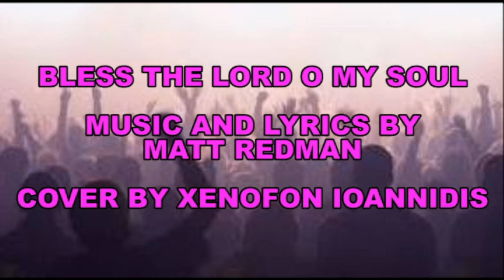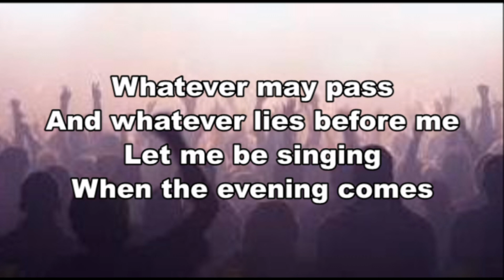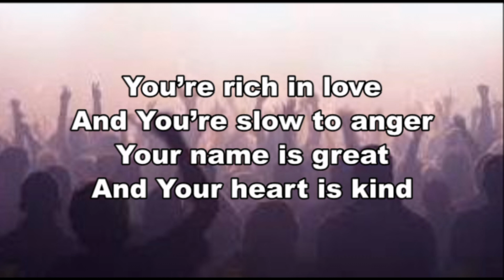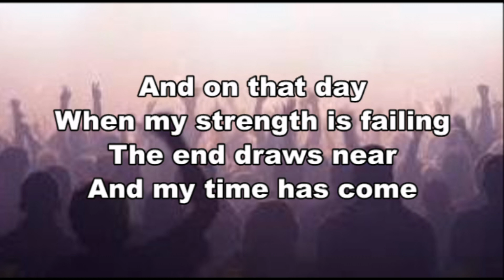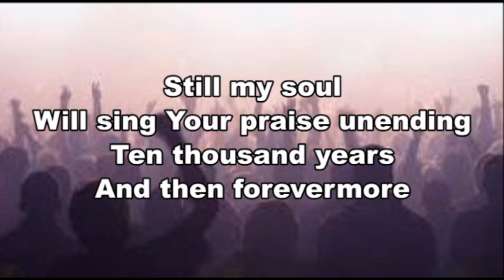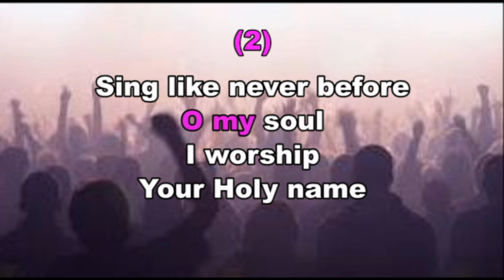XENOFON IOANNIDIS - BLESS THE LORD O MY SOUL (COVER BY XENOFON IOANNIDIS) - MATT REDMAN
MUSIC AND LYRICS BT MATT REDMAN
COVER BY XENOFON IOANNIDIS

AND I DON'T EXPECT OR ASK FOR ANY MONEY BENEFITS FOR IT